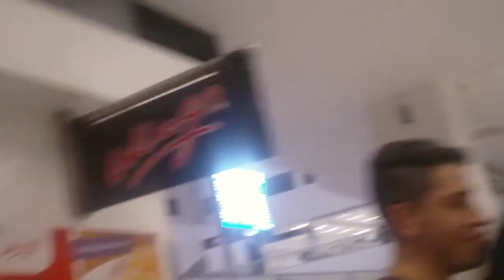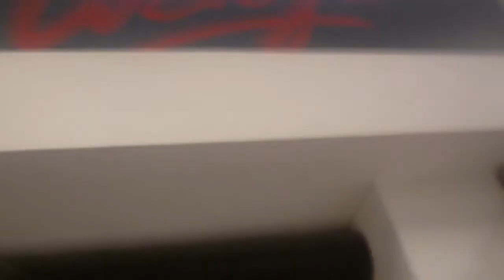Rapunkzel meets Foals - Edwin, Aeropuerto Internacional Ciudad de México